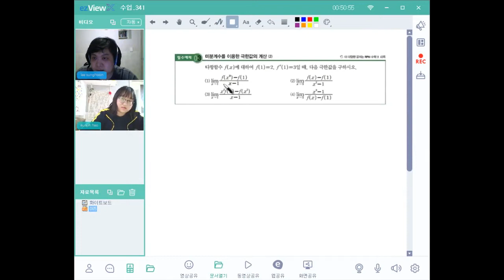고2미분계수II고등수학II화상과외II쌍방향과외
톡:ttagali
위쳇:onlyforstudent